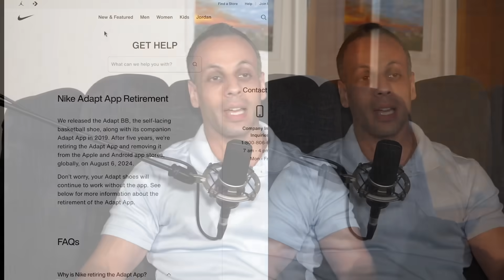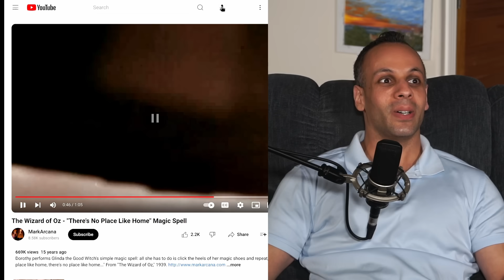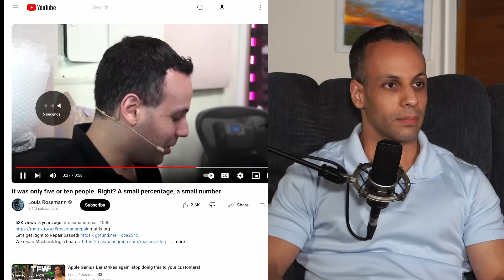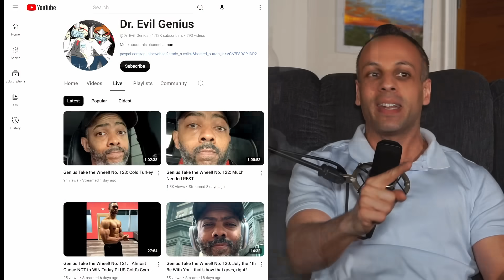Shoes have APPS now(and Nike discontinues them after purchase)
👉 Recording equipment used upstairs:
🔵 HDMI capture
🔵 Black AT4050 Microphone
🔵 Audio interface
🔵 Bad mic stand for AT4050 mic
🔵 Chair

👉 Recording equipment used downstairs:
🔵 HDMI capture
🔵 Blue Blueberry Microphone
🔵 Audio interface
🔵 Good Mic stand for blue mic

👉 Equipment used when traveling:
🔵 HDMI capture
🔵 Headset DPA microphone
🔵 DPA microphone wireless setup
🔵 Lighting with AT4050 microphone
🔵 Lighting with Blue microphone

› Bitcoin: 1EaEv8DBeFfg6fE6BimEmvEFbYLkhpcvhj
› Bitcoin Cash: qzwtptwa8h0wjjawr5fsm0ku8kf40amgqgm6lx4jxh
› Dash: XwQpZuvMvU44JT7C7Uh6xHvkSadzJw9fMN
› Dogecoin: DKetsoCvwa2hF29ssgUA4Wz4hxT4kj3KLU
› Ethereum: 0x6f6870feb48f08388ee345cf0261e2f03d2fa310
› Ethereum classic: 0x671bfd61ba87edf6365c97cea33d66ba73645510
› Litecoin: LWnbTTAjojZQt68ihFJFgQq3cYHUsTcyd7
› Verge: DFumZ5sMhi3JktLQpsTVtV9xUt3zKDrcZV
› Zcash: t1Ko3FkphQYoQroQc8k2DVk4WKMAbmNR8PH
› Zcoin: a8QdvArHmdRYe1MjiqtP6jDNe6Z4JgnRKZ